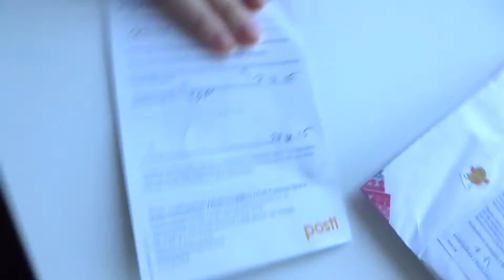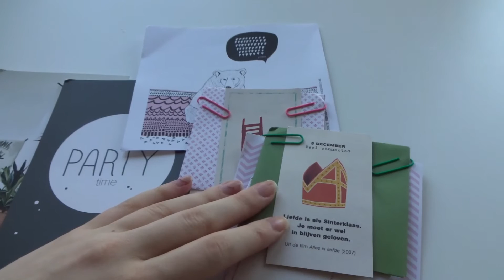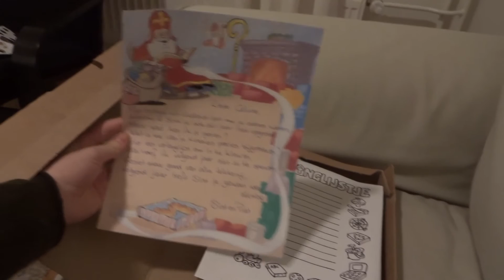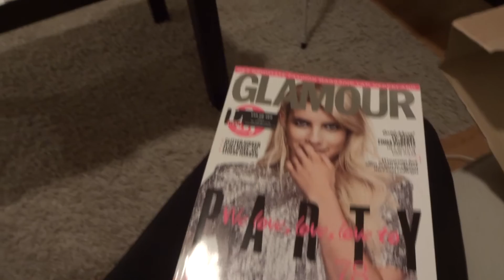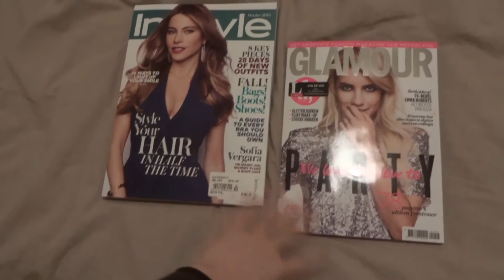Finland Vlog #30- Planner Snail Mail surprise!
I received some surprise packages in the mail today! First of all some very cool Planner Happy Mail from my sister and secondly a very large box with all kinds of Sinterklaas goodies. Furthermore I do some shopping, visit a small christmas market and do a lot of work. Wow I feel productive writing all of that down.